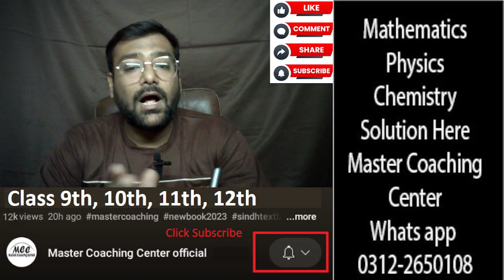Stoichiometry class 11 Numerical solution | Unit 1 Numerical | First year Numerical Q1,2,3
Chemistry XI Numerical | STOICHIOMETRY | Chapter 1 Book Numerical Q4,` Q5, Q6|  New Book 2023
MASS OF SUBSTANCE
moles
number of molecules
number of atoms
Limiting Reactant
NUMERICAL QUESTIONS
4. 1.6g of a sample of gas occupies a volume of 1.12 dm3 at STP. Determine the molar mass of the substance.
[Ans: 32g/mol]
5. Silver sulphide (Ag2S) is an anti-microbial agent. In an experiment 24.8g Ag2S is reacted with the excess of hydrochloric acid as given in the following reaction.
Ag2S + 2HCl  2AgCl3 + H2S
Calculate
(i) Mass of AgCl formed
(ii) Volume of H2S produced at STP
(At. Mass of Ag is 108 g/mol and S is 32 g/mol)
[Ans: 28.7g and 2.24dm3]
6. Calculate each of the following quantities.
(i) Number of moles in 6.4g of SO2.     [Ans: 0.1 mol]
(ii) Mass in gram of 4.5 moles of ethyne (C2H2)   [Ans: 117g]
(iii) Volume in cm3 of 38.4g O2: gas at STP    [Ans: 26880 cm3]
(iv) Number of molecules of 126g water    [Ans: 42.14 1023]
(v) Mass in gram of 4.8 x 1024 atoms of sodium   [Ans: 183.39g]
(vi) Number of formula units in 333g of CaCl2   [Ans: 18.06 x 1023]